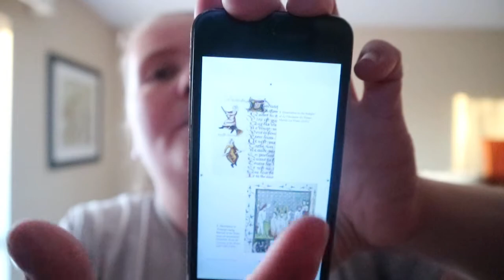A History of Magic and Witchcraft